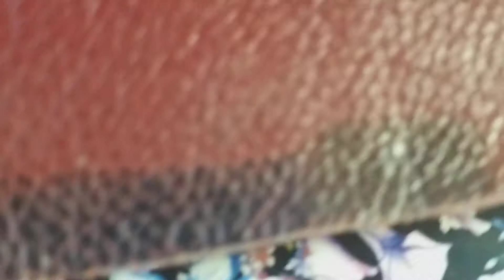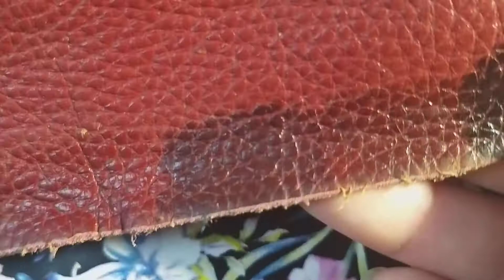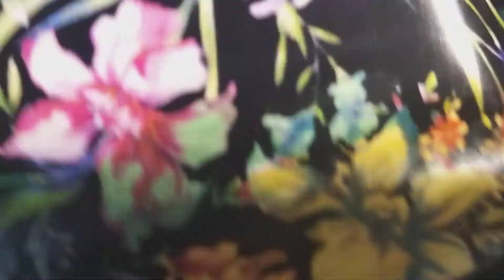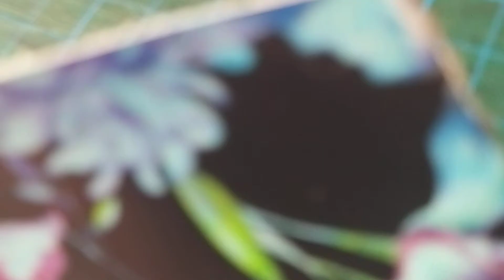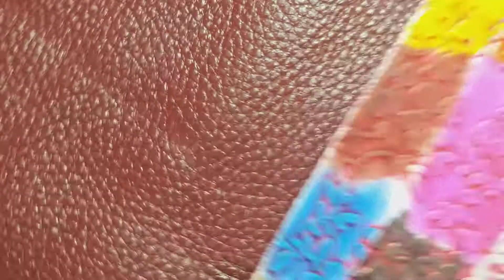Крашу кожу. Пробник - эксперимент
Готовые работы, натуральную кожу и др мо.жно посмотреть или приобрести через мои магазины на сайте Etsy.com, Авито,  Ярмарка мастеров и др
Активные значки логотипов (переход на сайт) - в шапке профиля канала.

Купить мои работы из кожи можно тут:
Finished work can be viewed in my stores on the website Etsy.com and at the Fair of Masters at the following links:
Также в продаже кожа.
Открыть магазин:
Ссылка на открытие своего магазина на международном сайте для продажи рукоделия Etsy. com по партнерской программе
Пройдите по ссылке, зарегистрируйтесь как Продавец, откройте свой магазин и начните продавать свои работы